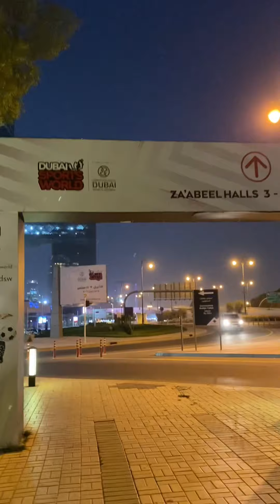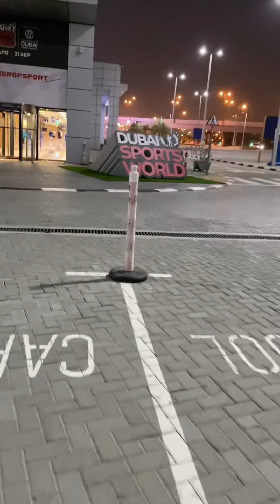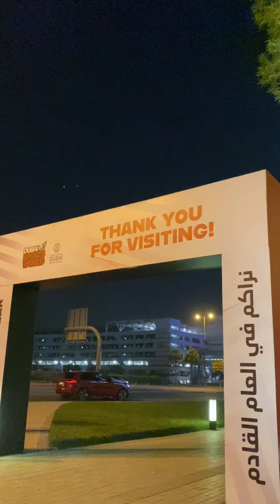DUBAI SPORT WORLD